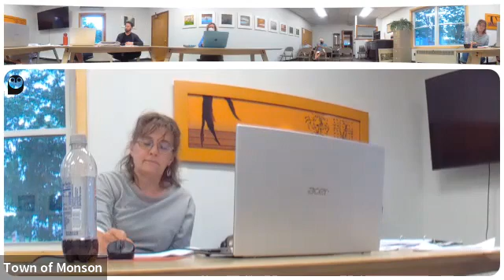Select Board Meeting - 2022-07-14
Town of Monson - Select Board Meeting